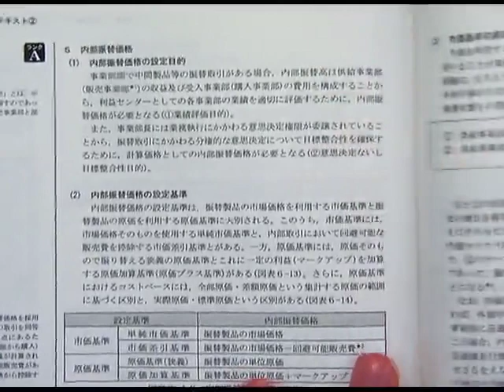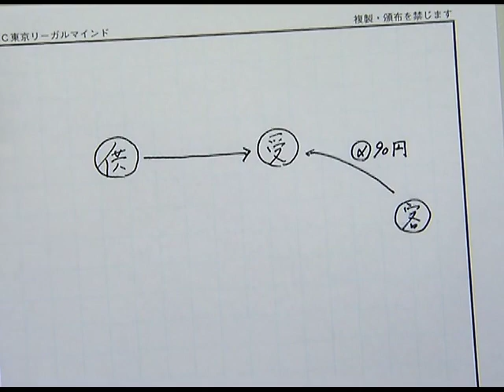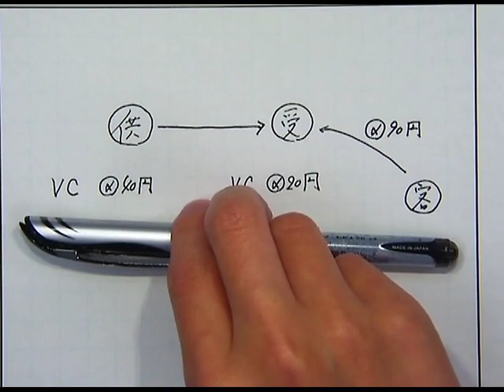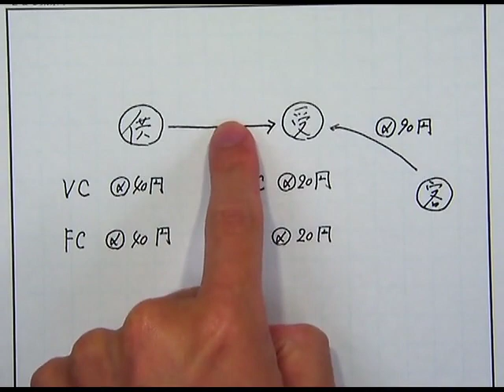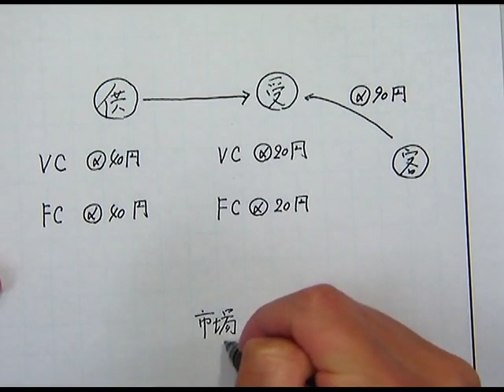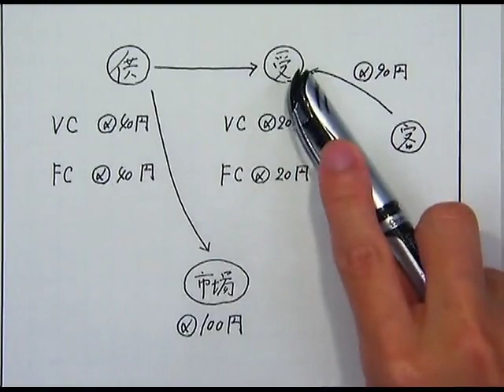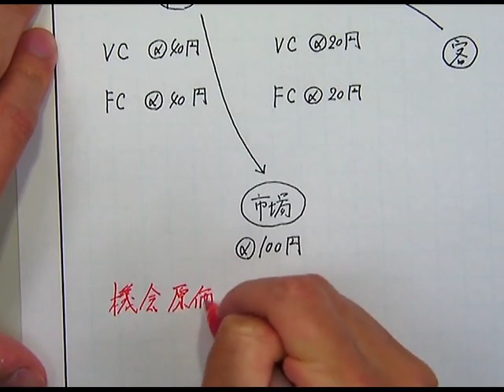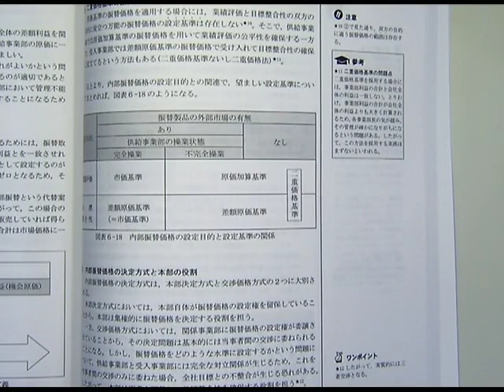試験延期に伴う学習強化講座 管理会計論～内部振替価格の設定編～